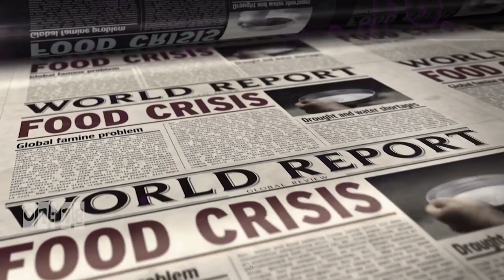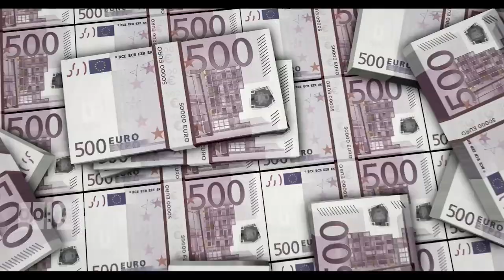Bishop Michael Pitts - I See It Now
Jabula International Conference 2022 | The Overflow 2022 | Day 2